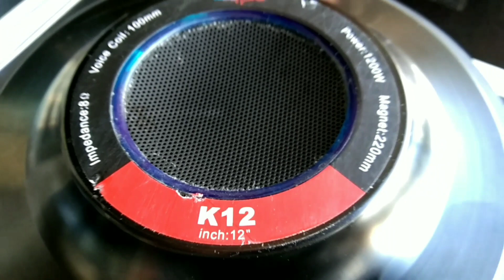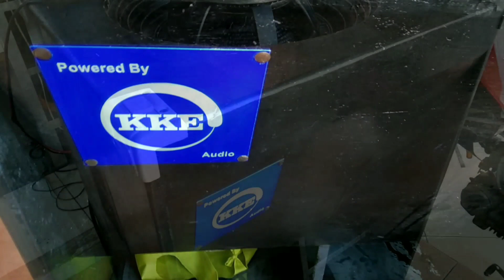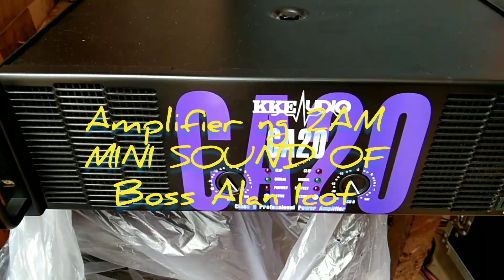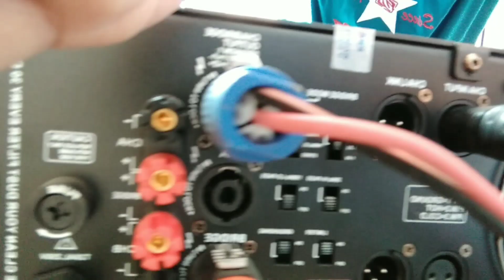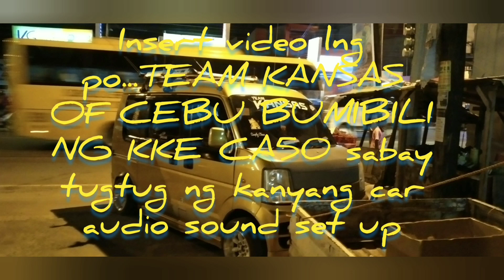SPEAKER NG KKE AUDIO PAPUNTANG SULTAN KUDARAT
K-12 1200w 12" 1200w Price 4,800.00